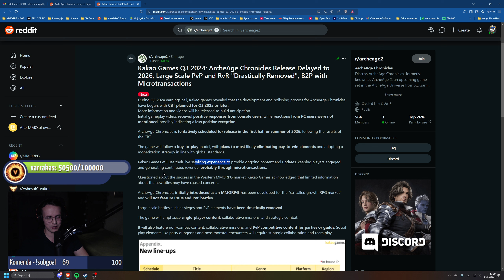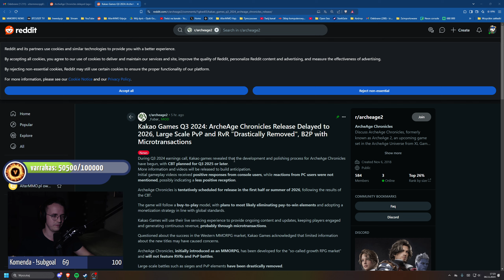Archeage Chronicles - Opóźnione, koreańskie Single RPG?